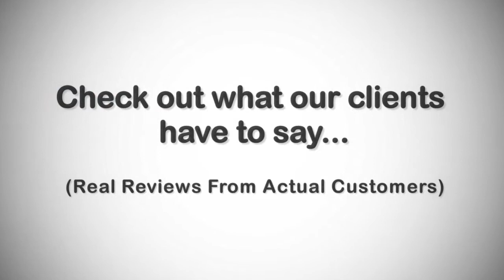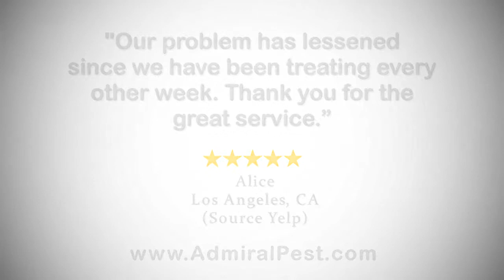Admiral Pest Control Inc. - Reviews - Belflower, CA Pest Control Reviews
Reviewed: ★★★★★Admiral Pest Control Inc. is a top reviewed Pest Control in Belflower, CA. This video shows some of the excellent reviews and testimonials that have been offered by their happy clients. (Real reviews by real customers)

For more information you can visit them at:

Admiral Pest Control Inc.

Admiral Pest Control Inc. - Reviews Belflower, CA